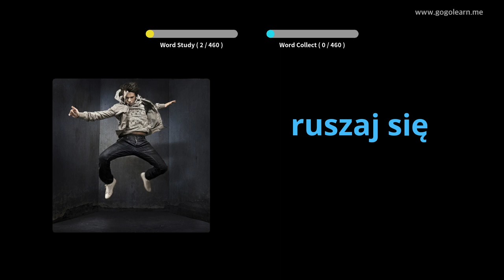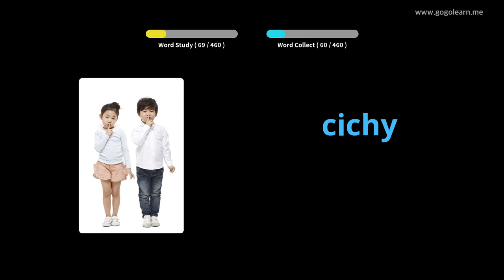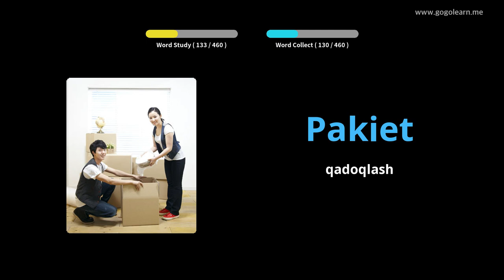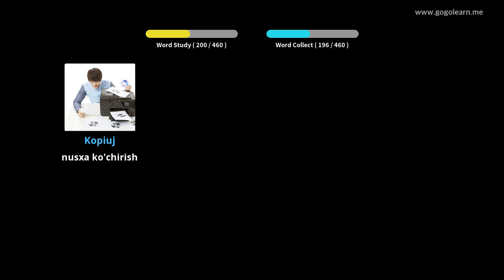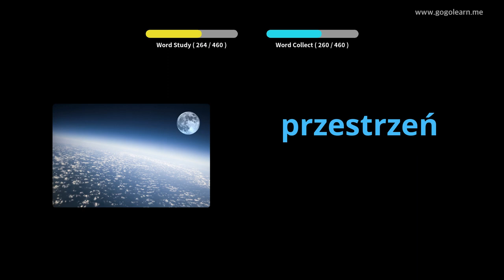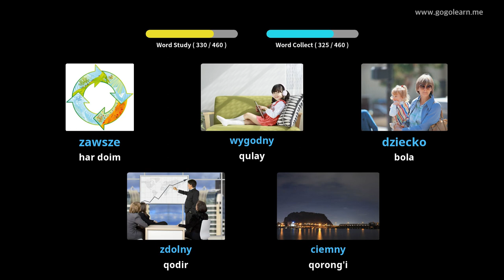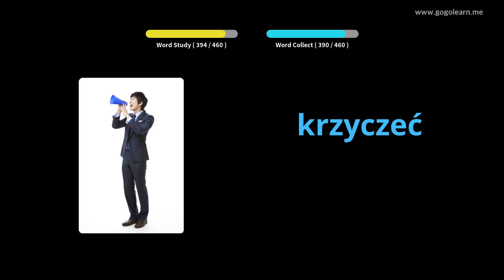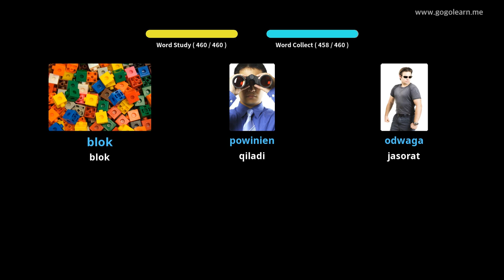Polsha lug'atining boshlang'ich maktabi | Golearn